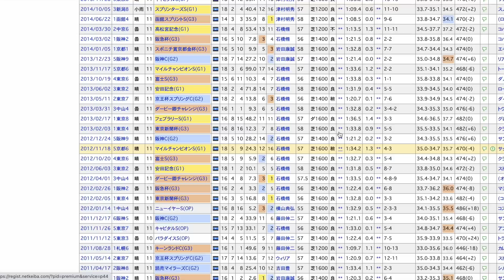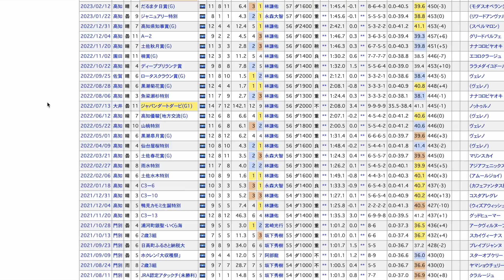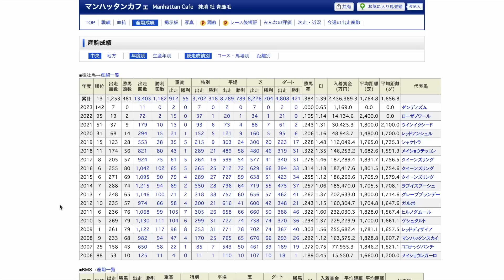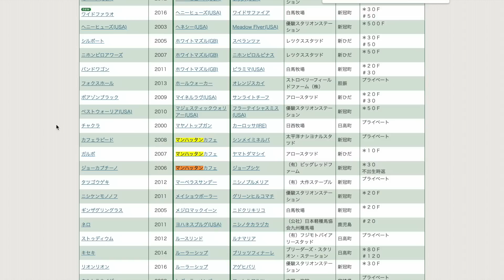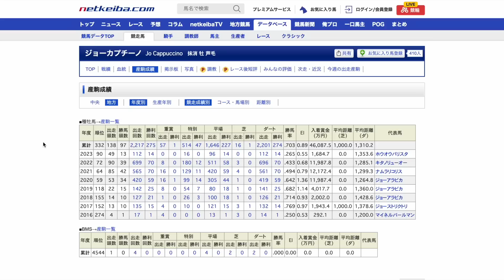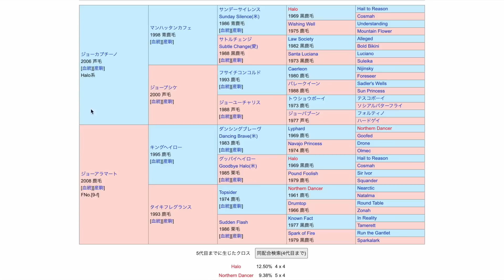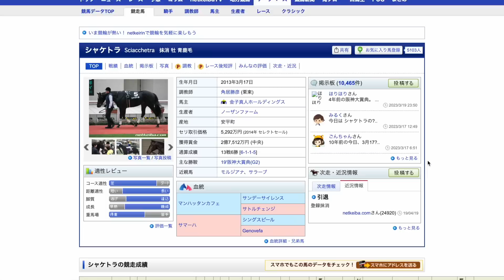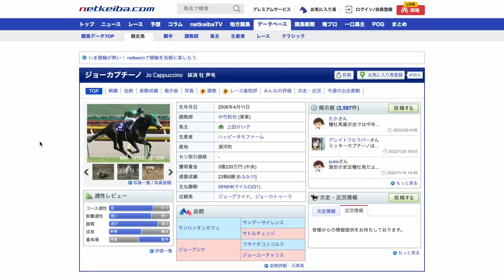【残り1頭】マンハッタンカフェ系の未来は！優良後継ガルボが亡くなる。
リーディングサイアーでも存続は難しいとは…。
何とか頑張って欲しいところです🔥